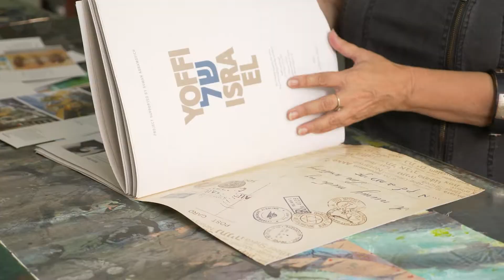CATALOG OF ART POSTCARDS WITH PAINTINGS BY ISRAELI ARTISTS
The catalogue presents the works of 36 Israeli artists of Soviet and Russian origin, drawing Israel in different styles and manner. There are 108 art postcards in the catalog.
The postcards themselves are in the second volume of the edition, there is perforation between the postcards.
The first volume contains personal messages of artists. Supplemented with quotations from Hebrew classical poetry or Scripture.
All texts are in three languages ​​- Hebrew, English and Russian. Some translations were done specifically for the catalog.
Both books are in a box shaped like an Israeli mailbox.
The design of the catalog is especially noteworthy. A whole team of talented professionals worked on it.
The edition is printed in a limited edition. After a while, it will become a bibliographic rarity.
A unique gift from Israel!